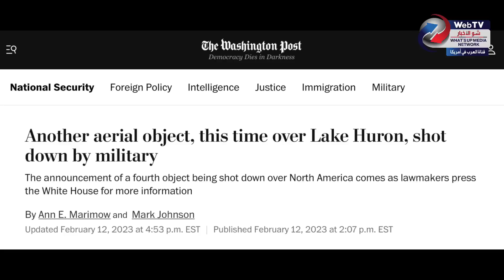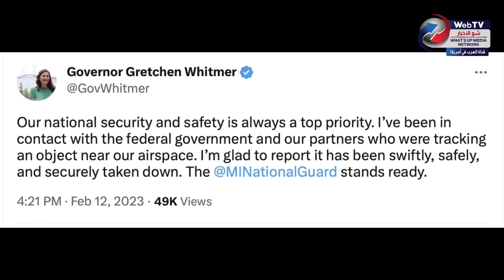حالة تأهب قصوى..مقاتلات أميركية تسقط "أجسام طائرة مجهولة" تحلق في سماء أمريكا وكندا